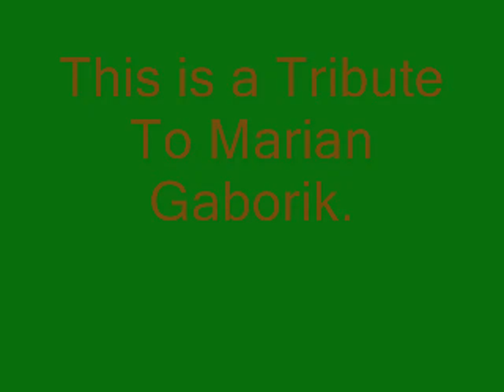Marian Gaborik Tribute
A tribute to Marian Gaborik.